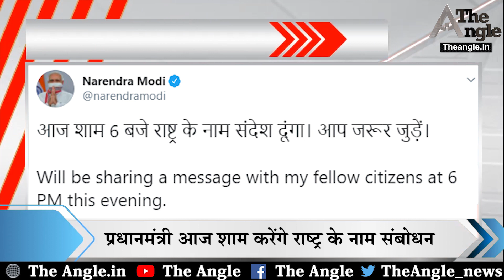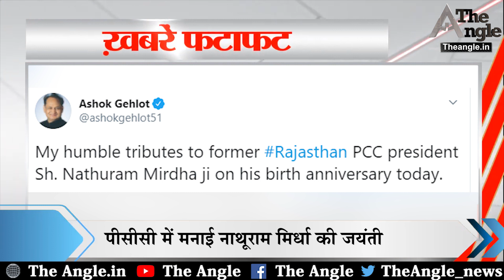सचिन पायलट पहुंचे अचानक पीसीसी